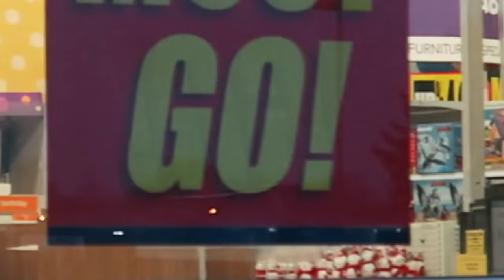RYAN BROKE THE WEEDWACKER TO GET OUT OF DOING YARD WORK (FamilyOFive Re-Upload)